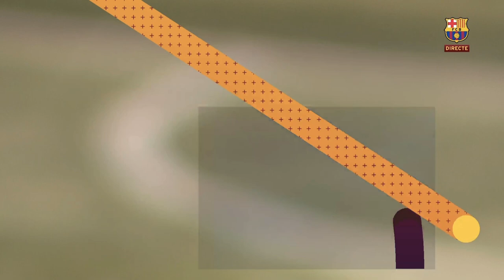Barcelona Juvenil A vs Cerdanyola 3-1 (6/11/21)